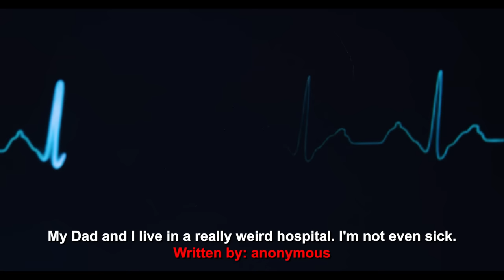"My Dad And I Live In A Really Weird Hospital, I'm Not Even Sick" Creepypasta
AUTHOR:
► Written By: girlfromthecrypt
► Story: